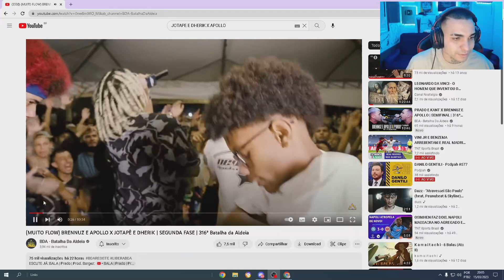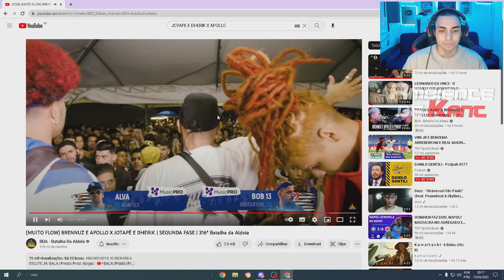KANT REAGE A BRENNUZ E APOLLO X JOTAPÊ E DHERIK | Ambiente de Kant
Já conhece a Kill Supply? A marca de roupas oficial do Kant!: killsupply.com.br